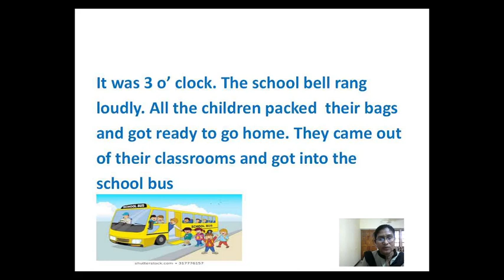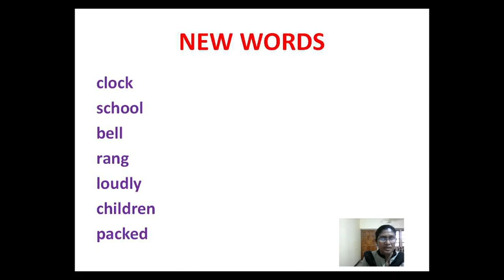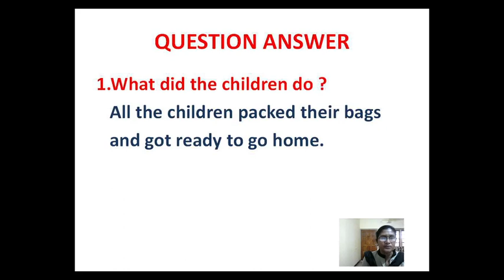Std 2 mercy tr english